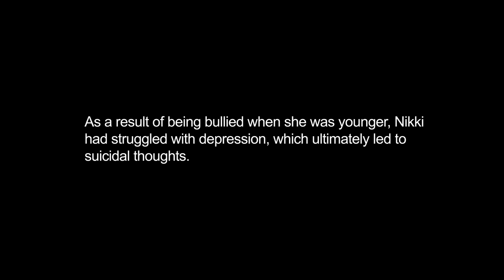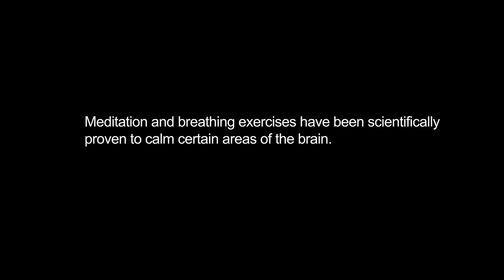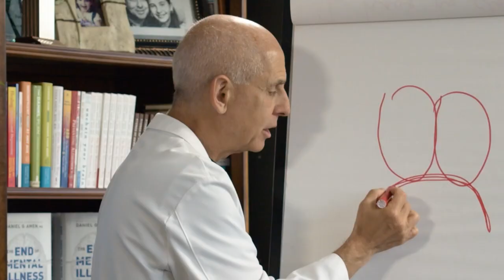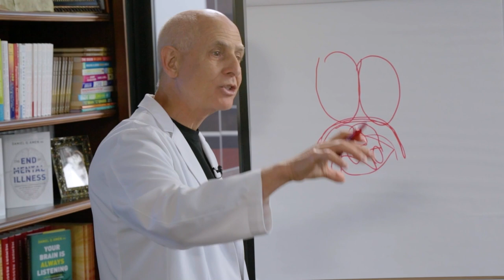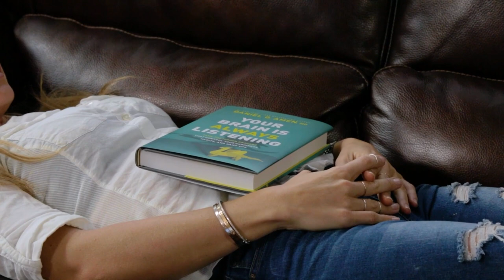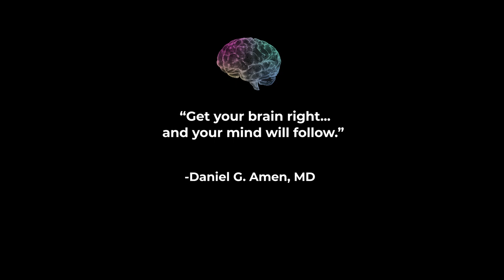Model, Actress Nikki Leigh How Bullying Affects the Brain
At face value, Nikki Leigh appears to have it all. A bright and attractive actress, model, and host of the Positivity Time podcast, Leigh boasts nearly 5 million followers on Facebook. But she wasn’t always so popular. In fact, in a revealing episode of Scan My Brain, Leigh admits that when she was in junior high, she was bullied. “I had no friends and felt super alone,” she tells Dr. Daniel Amen, founder of Amen Clinics, in the video. “I had people beat me up.”

She tried desperately to get the people who didn’t like her to change their opinion of her and become friends, but it didn’t work. The bullying eventually got so intense that @NikkiLeigh44 fell into depression. “I told my mom one day that I just didn’t want to live anymore, and she broke. I didn’t realize why, but I learned later on that her dad committed suicide,” she says.

Leigh’s brain SPECT scan showed overactivity in the emotional centers of the brain. Based on the Amen Clinics database of over 170,000 brain scans, the diamond-shaped pattern seen on Leigh’s scan is common in people with mood issues, anxiety, and worry.